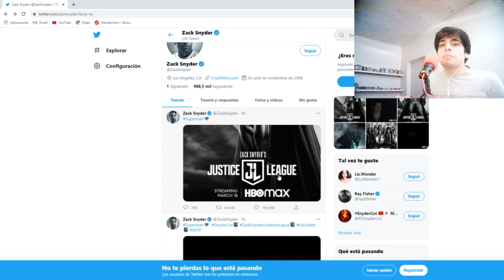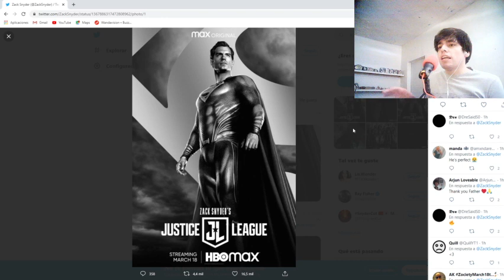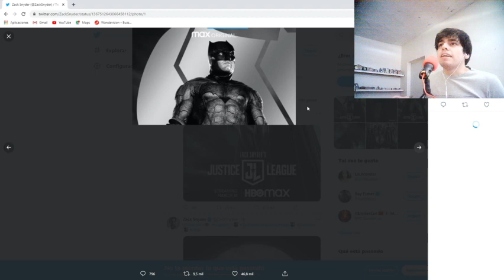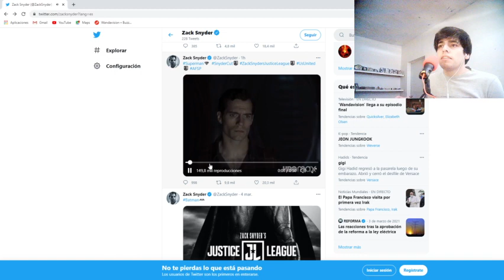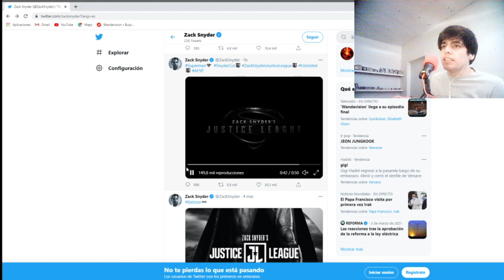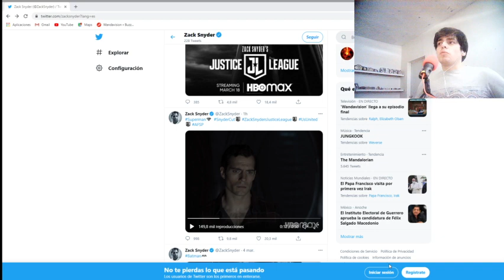REACCION TEASER SUPERMAN ZACK SNYDER JUSTICE LEAGUE Y NUEVO POSTER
MUSICA GRACIAS A:
Nessli46